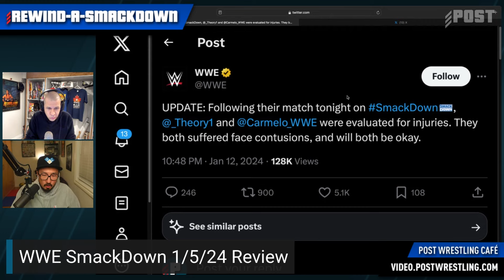WWE Ends Another Match Due to Injury: Our Thoughts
Thoughts on WWE Ending Matches Early Due to Injury. John Pollock and Wai Ting discuss in this clip from REWIND-A-SMACKDOWN

X/Facebook/Instagram/YouTube: @POSTwrestling